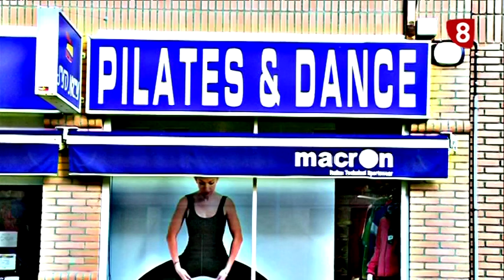LA JORNADA LEÓN Lunes (14-03-16)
CONTENIDOS LA JORNADA LEÓN Lunes (14-03-16)
- SECCIÓN PODÓLOGO JOAQUÍN YAGUE
- ENTREVISTA JUAN CARLOS LÓPEZ (Clinic Soloporteros)
- CULTURAL 0-1 CORUXO
- SOMOZAS 1-1 ATCO. ASTORGA
- LA VIRGEN DEL CAMINO 1-1 ZAMORA
- BENIDORM 29-30 ABANCA ADEMAR
- ENTREVISTA CAYETANO FRANCO (Pte. ABANCA ADEMAR)
- ESPAÑA 32-29 HOLANDA (GUERRERAS)
-  VIII MEDIA MARATÓN CIUDAD DE LEÓN
- SECCIÓN ZONA PÁDEL PARK
- NIEVE VEGARADA
- SECCIÓN MOMENTOS SYDNEY